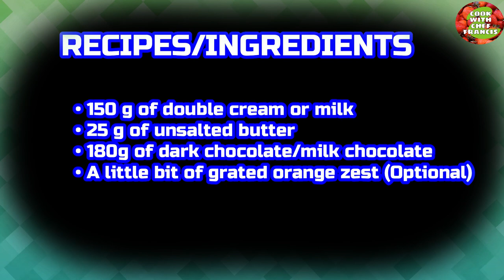HOW TO MAKE CHOCOLATE SAUCE |CHOCOLATE SAUCE RECIPE|CHOCOLATE SAUCE FOR PROFITEROLES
RECIPE:
    • 150 g of double cream or milk
    • 25 g of unsalted butter
    • 180g of dark chocolate/milk chocolate
    • A little bit of grated orange zest (Optional)
METHODS:
• Place the double cream or milk and butter in a saucepan and then gently bring to simmer.
• Add the chocolate and a little bit of grated orange zest and then keep stirring until the chocolate   has melted and the sauce is nice and smooth.